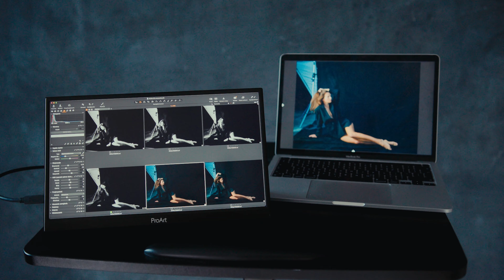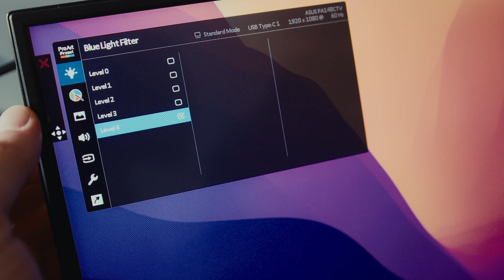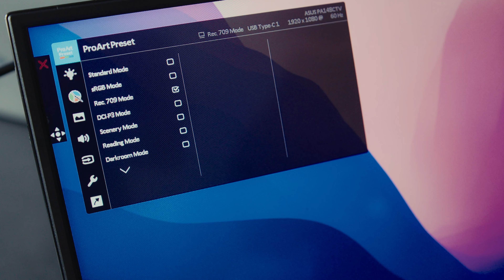3 powody, dla których warto mieć mobilny monitor | ASUS ProArt Display PA148CTV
WhiteSmoke Essentials to produkty, sprzęt czy oprogramowanie, którego bardzo często nie potrzebowaliśmy do momentu gdy zaczęliśmy używać. Znacie go uczucie, gdy po jakimś czasie dociera do Was myśl: jak ja sobie wcześniej bez tego radziłem.

Na naszą listę kilka miesięcy temu szturmem wjechał mobilny monitor Asus Proart 14'
Świat zewnętrznych monitorów w świecie filmu jest bardzo bogaty, ale nie o taki monitor nam tym razem chodziło. Zapraszam do oglądania. Znajdziecie tam jeden nasz pro-tip na spokania z klientami ;)

Kamera: Canon C70 z sigmą 18-35
Mikrofon - Sennheiser avx-me2
Montaż w  Davinci Resolve, grading - Dehancer
Światło na ujęciach produktowych: Nanlite.